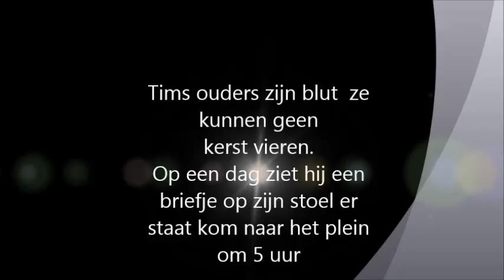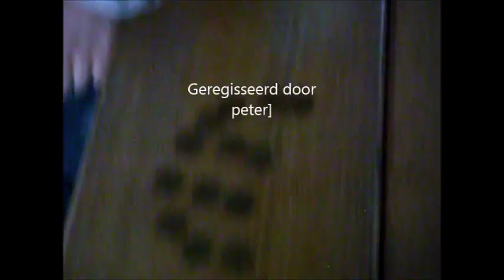Tim zonder kerst - groep 7b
Deze film is gemaakt door leerlingen van groep 7b van de Schutkampen  in het kader van het mediaproject Moviemakers. Dit project van het ICO Centrum voor Kunst en Cultuur is in 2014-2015 uitgevoerd op basisscholen in de gemeente Midden-Drenthe. De lessen van de mediadocent zijn gegeven door Han Mulder.